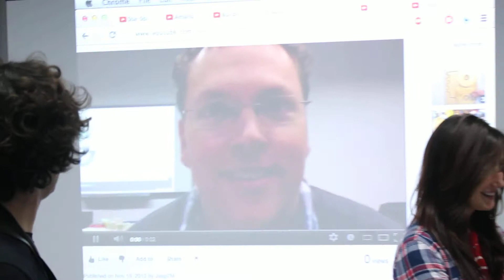Makey Makey - Mozfest 2012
Some demonstrations of ideas people came up with using the and Scratch and Makey Makey development tools.